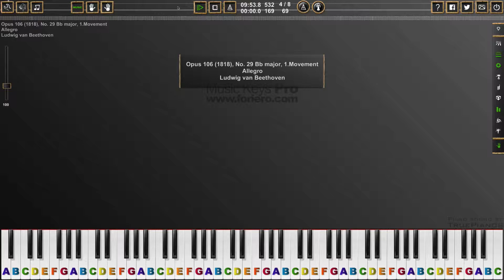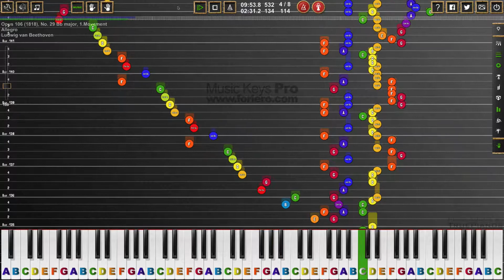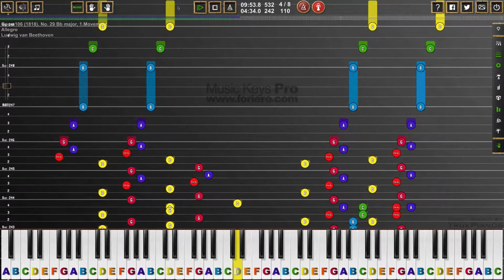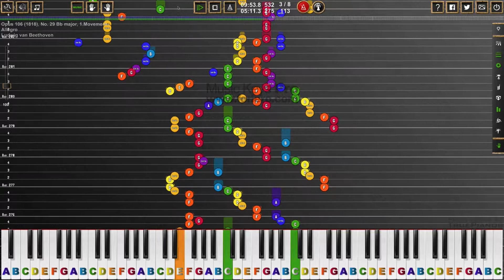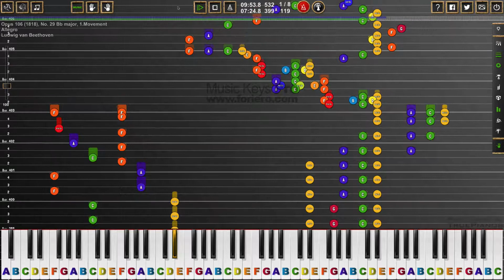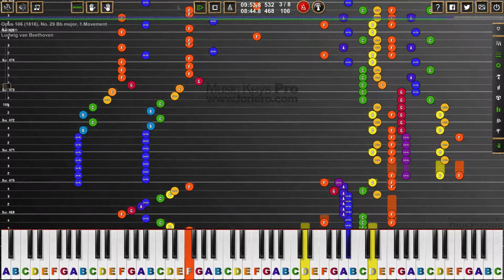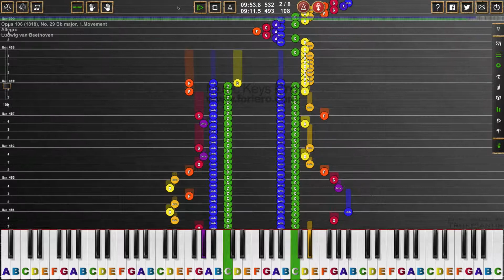Opus 106 (1818), No. 29 Bb major, 1/4, Ludwig van Beethoven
Ludwig van Beethoven (baptized 17 December 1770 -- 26 March 1827) was a German composer and pianist. A crucial figure in the transition between the Classical and Romantic eras in Western art music, he remains one of the most famous and influential of all composers. He was born in Bonn. Beethoven displayed his musical talents at an early age and was taught by his father Johann van Beethoven and Christian Gottlob Neefe. During his first 22 years in Bonn, Beethoven intended to study with Wolfgang Amadeus Mozart and befriended Joseph Haydn. Beethoven moved to Vienna in 1792 and began studying with Haydn, quickly gaining a reputation as a virtuoso pianist. He lived in Vienna until his death. In about 1800 his hearing began to deteriorate, and by the last decade of his life he was almost totally deaf. He gave up conducting and performing in public but continued to compose; many of his most admired works come from this period. There is dispute about the cause of Beethoven's death: alcoholic cirrhosis, syphilis, and Whipple's disease have all been proposed. Some of the analyses have led to controversial assertions that Beethoven was accidentally poisoned to death by excessive doses of lead-based treatments.

His best known compositions include nine symphonies (the Ninth Symphony includes a chorus), and about a dozen pieces of "occasional" music, 5 concertos for piano, 32 piano sonatas, and 16 string quartets. He also composed other chamber music, choral works (including the celebrated Missa Solemnis), and songs. His only opera is Fidelio.